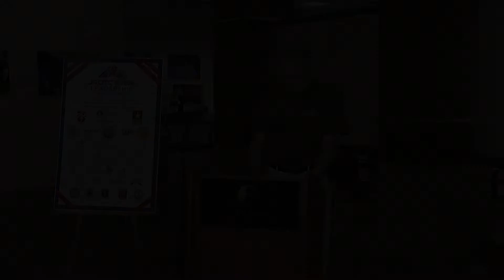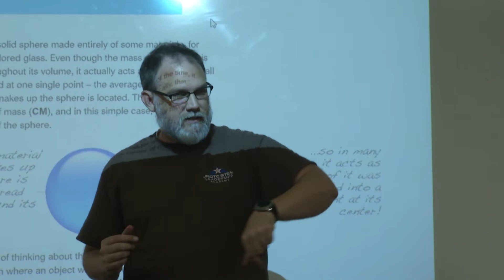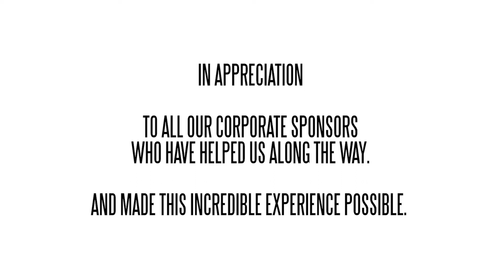The JROTC STEM Leadership Academy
During the Summer of 2018, the Mobile County Public School System received a grant for $1,000,000 from the Nation Science Foundation to support its JROTC Program.
This generous donation will help fund future STEM Camps so more young adults can benefit from the experience of the JROTC Leadership Academy.